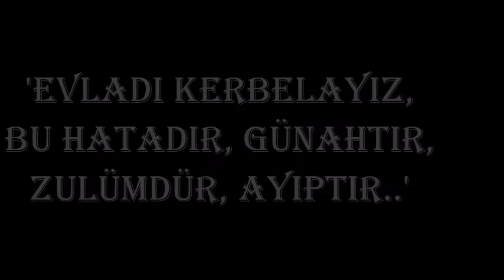DERSIM, Seyit Rıza 'Evladı Kerbelayız, ayıptır, günahtır, zulümdür, cinayettir'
lâl hıçkırıklar